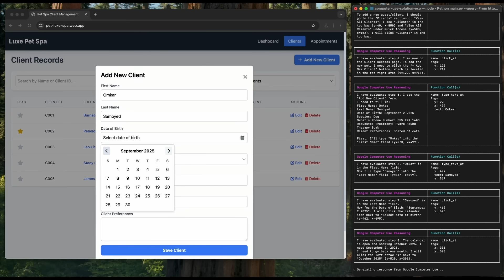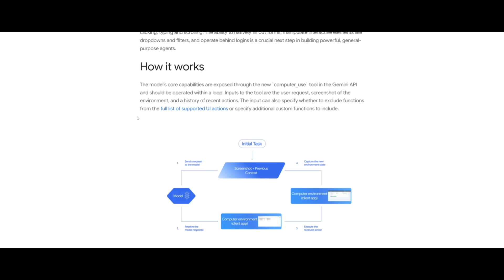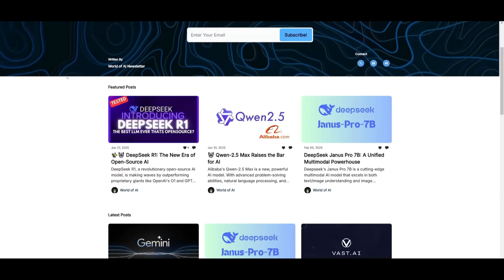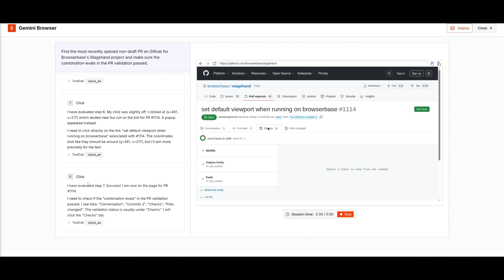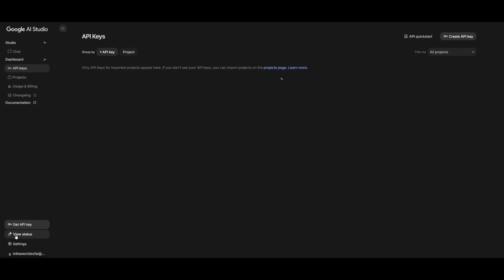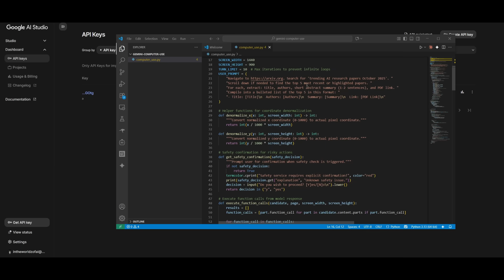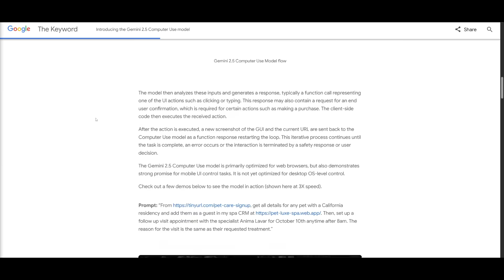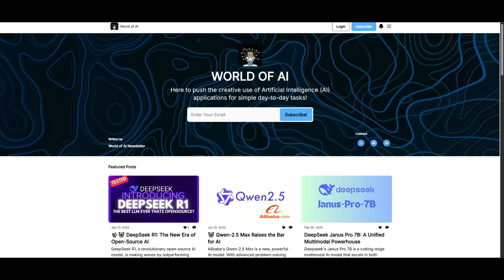Gemini 2.5 Computer Use: Google's FULLY FREE Browser Use AI Agent! Automate ANYTHING! (Ranked #1)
🚀 Google just dropped something huge — introducing Gemini 2.5 Computer Use, a fully FREE AI agent that can use the web like a human! Built on Gemini 2.5 Pro, this model lets you automate tasks, control web apps, and interact with interfaces directly — no coding or API integrations needed.

In this video, I’ll show you how Gemini 2.5 Computer Use works, why it’s currently ranked #1 in browser control performance, and how it beats OpenAI’s Computer Agent and Anthropic’s Claude 4.5 Sonnet in both accuracy and latency.

🔥 Highlights
#1 ranked browser-use AI model
Outperforms OpenAI & Anthropic alternatives
Fully free and available via Gemini API
Optimized for web and mobile UI control
Integrated safety to prevent risky actions
Not yet optimized for desktop OS tasks

💡 Whether you’re a developer, automation geek, or AI enthusiast — this is the future of hands-free browser automation.